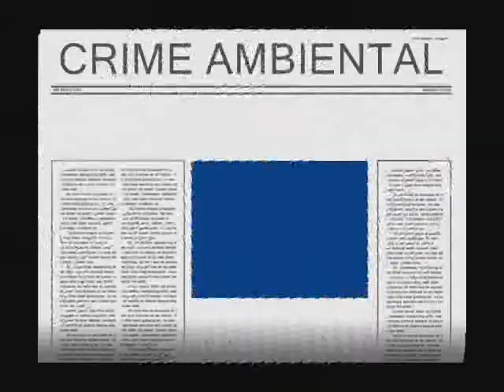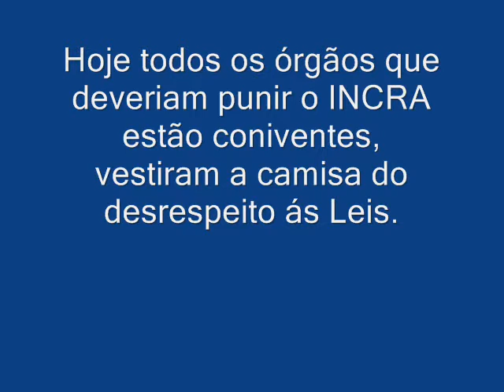Assentamento Sepé Tiaraju - PARTE 1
Assentamento do INCRA em Viamão Rio Grande do Sul.
Como todos os assentamentos este também não tem as Licenças Ambientais o que é crime frente as Leis do Brasil, no entanto nada é feito. Além disso aprersenta alto custo por ha utilizado.